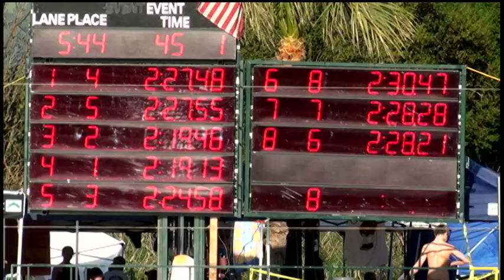Girls 10&U 200 Yard IM Day 2 Final A